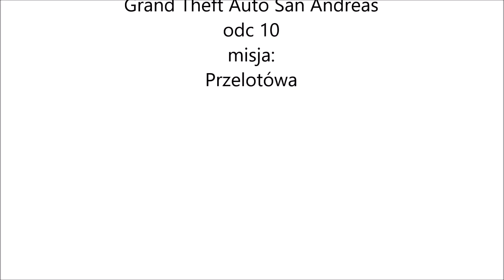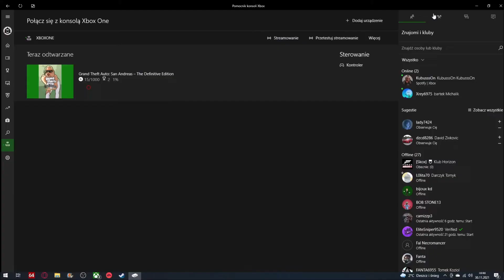przelotówa. GTA SA odc 10